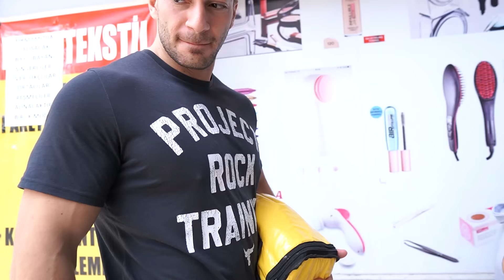HALİL ÖZIŞIK EV ZİYARETİ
UZUN SÜRE SONRA TEKRAR BİRARAYA GELDİK, ÖNCEKİ VİDEOYU İZLEMEDİYSEN ARATARAK BULABİLİRSİN YOUTUBEDA. KANARYANIN YOLLARI ÇOK KARIŞIK, HALİL ÖZIŞIK! EVDE GÜZEL BİR KAHVALTI YAPTIK ARDINDAN BİRAZ YÜRÜYÜŞ VE HALİL ABİNİN ÇOCUKLARININ MEZİYETLERİ...